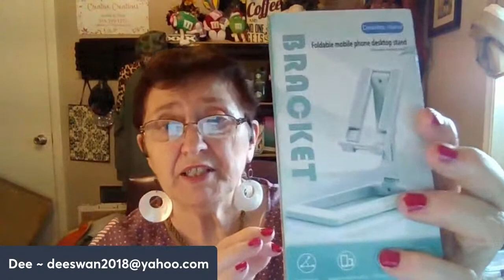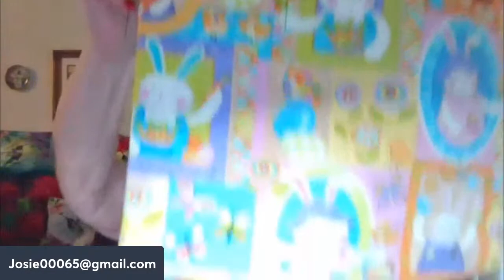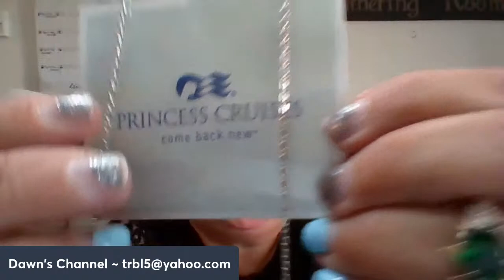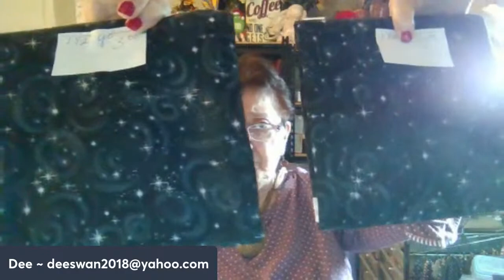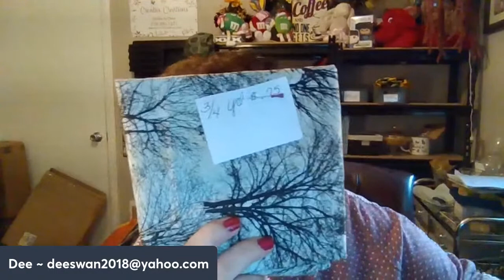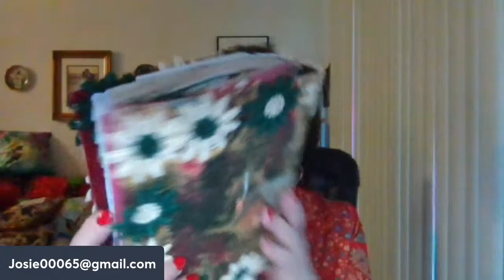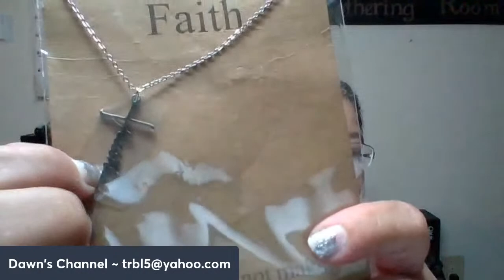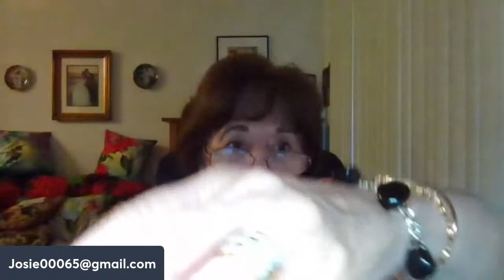Monday Night Sale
5.00 & Below